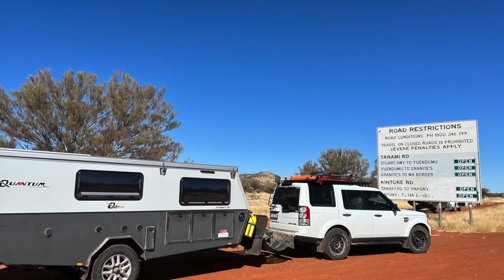Twin AORs on The Tanami, August 2022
A snippet of the journey from Alice to Halls Creek through the Tanami desert trailing the legendary dust free AOR Quantum Plus and MPT trailers with travel buddies Karen & Ian Young.